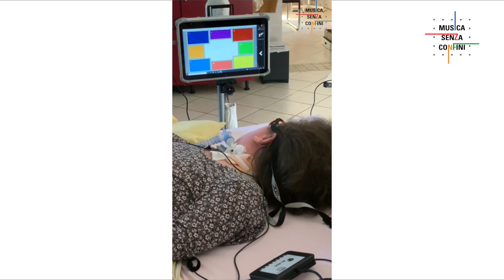Strada Facendo - Claudio Baglioni. Puntatore oculare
Sara durante le prove di "Strada Facendo".
Il cambio degli accordi avviene grazie al puntatore oculare e un sensore di micro movimento.